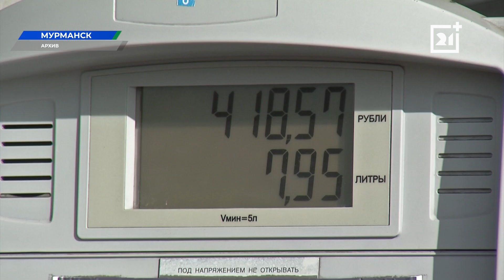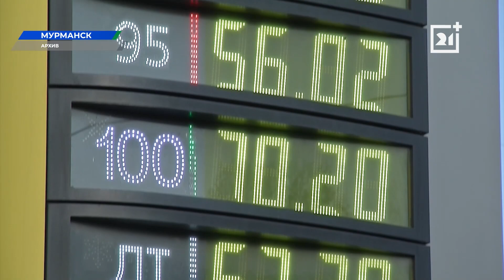Ситуацию с ценами на бензин обсудили в правительстве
На прошлой неделе был принят новый пакет мер.

Ситуацию с ценами на топливном рынке страны обсудили в правительстве России. Премьер-министр Михаил Мишустин провел совещание с заместителями, на котором обсуждалась эффективность мер направленных на стабилизацию сложившейся ситуации.